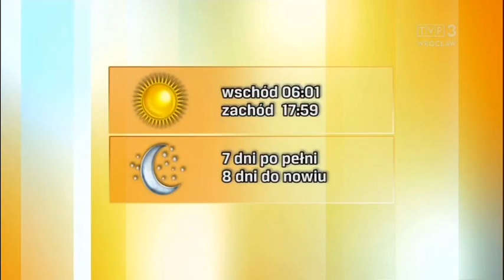Justyna Janus-Konarska 15.3.2020